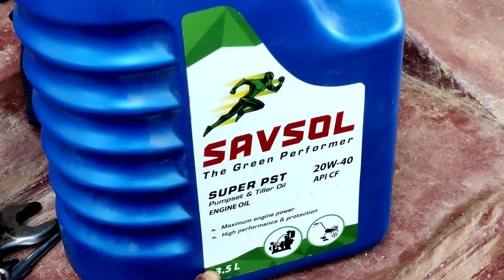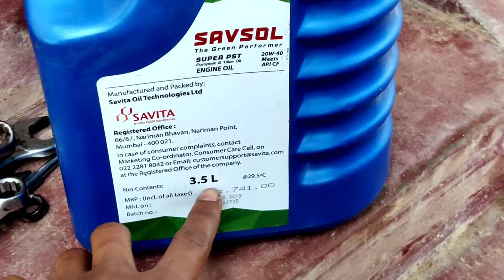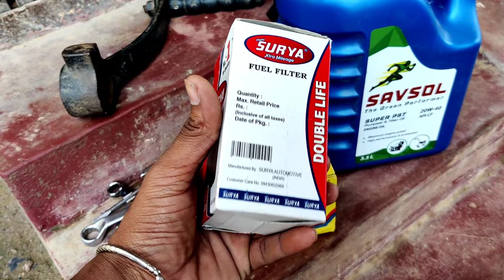Generator Service Step By Step Karna Sikhe | mobile Filter Change | Diesel Filter Change | Dj Rock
Es video me generator service kaise karte hai ye sabhi jankari es video me dekhane ko milega or price bhi bataya hai sabhi ka alag alag